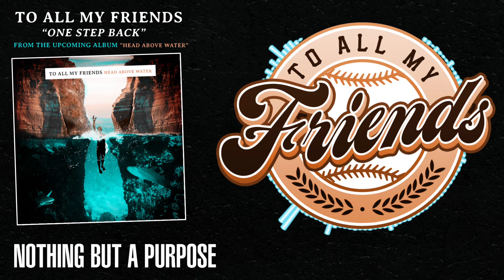To All My Friends - One Step Back (Official Lyric Video)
"One Step Back" is the second single taken from our upcoming album "HEAD ABOVE WATER"

LYRICS:

Slowly, let me get this clearly
I swear that I'm trying but I can't light up the way
The drink won't let me see it straight
I can't make this go away, go away

When you realise you're master of your very own disaster
While it's building up along the way
You could really keep your head above water

Save yourself, everyone seems to place you out
After all it was gone, you are not around
All I gave was nothing but a purpose
Trying not to sink when reaching for the surface

One day, you walk by alone and
I know that you're gone by your own arguments
I'll stay with my own faith
It's too late, it's too late

Will you step back
Will you take back every single word you've said
If this road takes you home
If this road brings you home

Take you home
(Will you step back, will you take back every single word you said)
Take you home